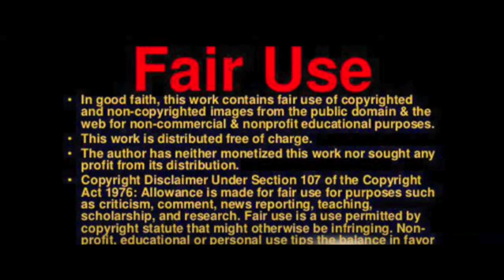Former Pakistan Prime Minister Imran Khan blames establishment figures for plot to kill him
Tensions escalated in Pakistan on Friday as former Prime Minister Imran Khan blamed establishment figures for a plot to kill him – a claim strenuously denied by governing and security officials.

A day after after he survived a shooting at a political rally outside the town of Gujranwala, Punjab province, Khan gave a rambling speech at a hospital in the city of Lahore where he was recovering from the injuries he sustained. While sitting in a wheelchair, the cricket star-turned-politician cited three senior figures as being behind the attack.

Khan blamed Prime Minister Shabaz Sharif, interior minister Rana Sanaullah and Major General Faisal, who is a senior intelligence official.

The former Pakistan leader sustained a fracture to his right leg due to stray bullet wounds, Dr. Faisal Sultan told reporters. Sultan displayed X-rays showing the fracture in Khan’s right leg, and bullet fragments that were lodged in two sides of his thigh.